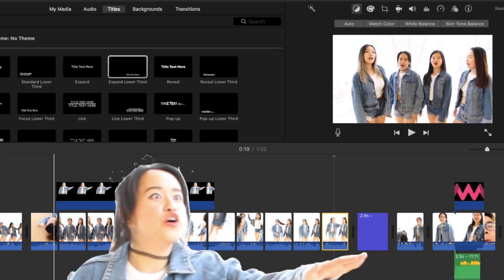마마무 (MAMAMOO)_나로 말할 것 같으면 (Yes I am) [HAVOC Dance Cover]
Yes I am, or should I say yes, WE are excited to share our latest cover of MAMAMOO's Yes I am!

We had lots of fun doing this cover so we hope you have just as much fun watching!

Dancers:
Wheein - Duffy Du (@duffydu)
Solar - Michelle Lo (@_michellelo)
Hwasa - Gluke Ye (@glukey1004)
Moonbyul - Vivian Yu (@veveonbb)

Videographer: Nathan Parian
Editors: Duffy Du, Nathan Parian